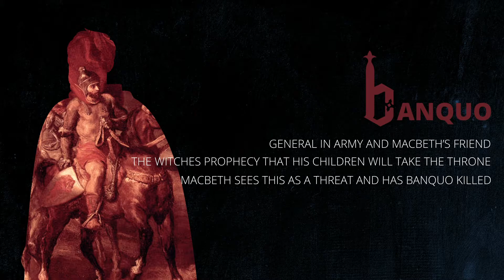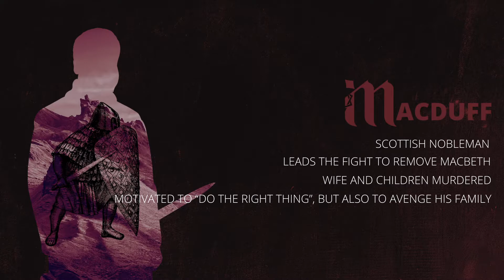Macbeth: Characters - A Beyond Character File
"Art thou afeard to be the same in thine own act and valour as thou art in desire..." Join Sam from Beyond as we explore the Macbeth characters in preparation for the GCSE English Literature exam.

In this video we focus on the titular Macbeth, Lady Macbeth, King Duncan, the three Witches, Banquo, Banquo’s Ghost, Banquo’s son Fleance and Malcolm. Offering Macbeth character analysis, along with a brief summary of their roles in the play, this video sheds light on Shakespeare’s tragic personas and ensures that the Macbeth characters are explained for your own revision.

Contents:
00:00 - Macbeth
01:07 - Lady Macbeth
01:47 - The three witches
02:40 - King Duncan
03:08 - Banquo
04:15 - Fleance
04:29 - Macduff
05:11 - Malcolm
05:35 - Revision Guide

For everything else, why not check out our dedicated Macbeth category while you’re at it?